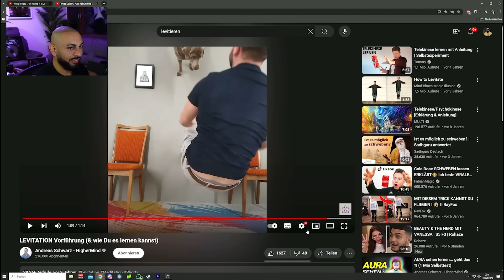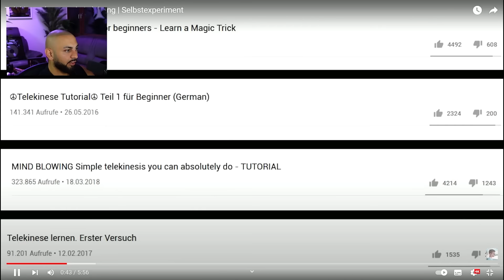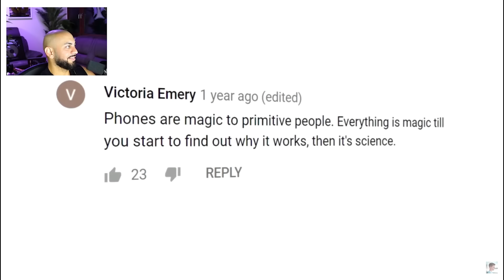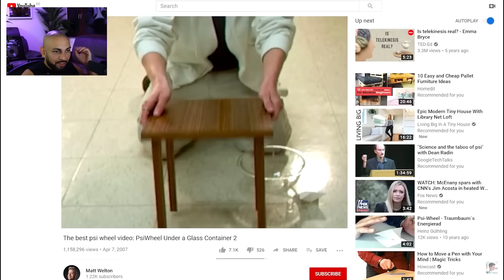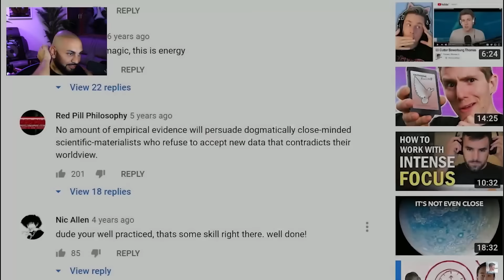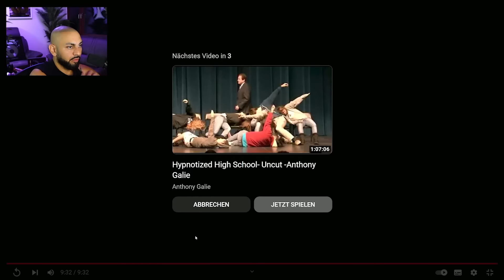Diese SUPERKRÄFTE gehen viel ZU WEIT!